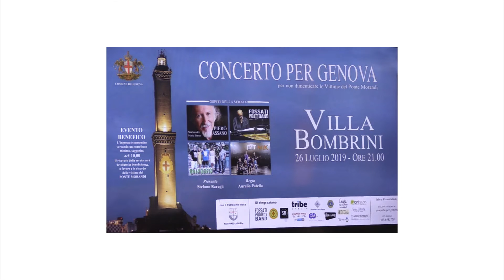concerto per Genova